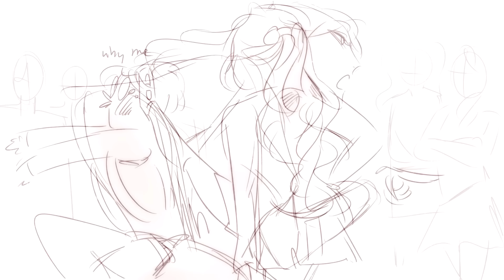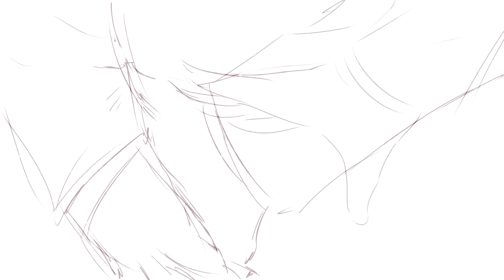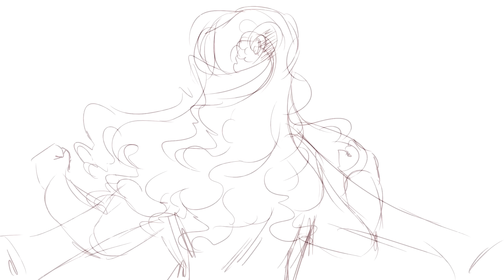Candy Store || Heathers Animatic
whOOOOOO this one took me a while amirite

audio : Heathers Musical - Candy Store

now. back to hamilton
hopefully my other vids won't get muted by copyright :^c
anyways i really love drawing chandler as kinda of a? calm looking person but also sending a chill down your spine kinda gal, who you don't want to get angery,